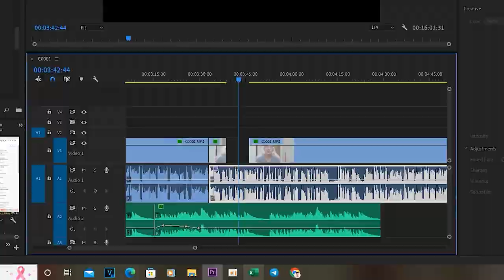អញនឹកហែងមិត្ត 2010.....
សួស្ដីបងប្អូនទាំងអស់គ្នាចុចSubsribe ម្នាក់មួយដើម្បីទទួលបានVIDEOជារៀងរាល់ថ្ងៃ។